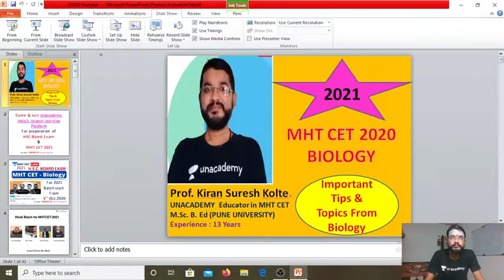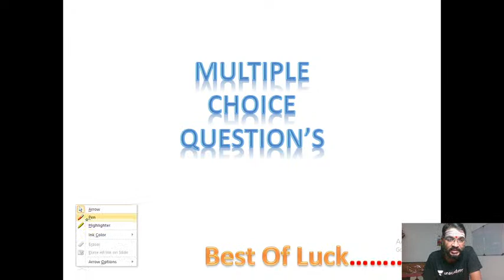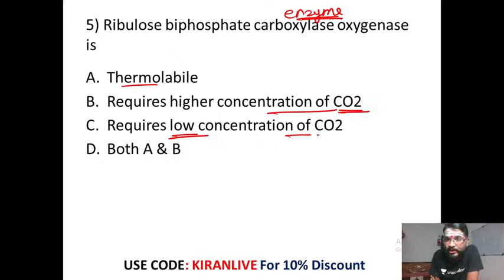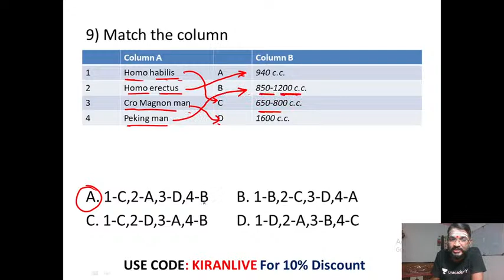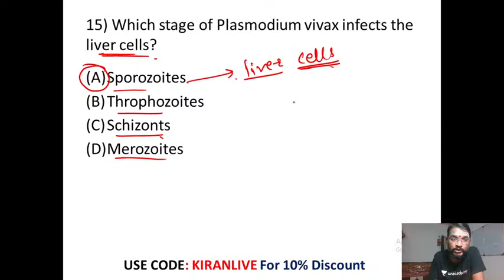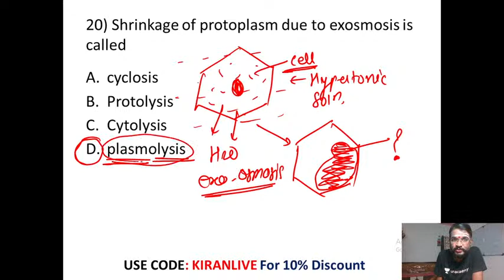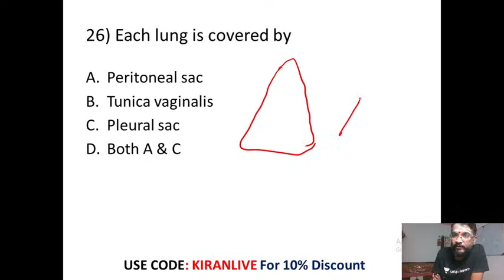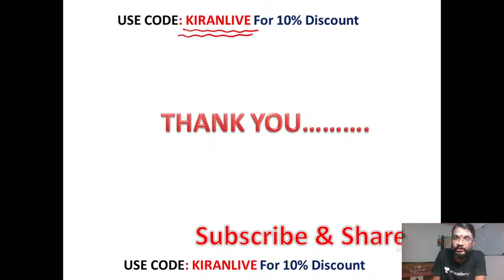MHT CET - Biology | Tips & Tricks to Score 100/100 in MHT CET Biology | Crack MHT CET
"MHT CET Biology | MHT CET – Tips & Tricks to Score 100/100 in MHT CET Biology | Let's Crack it | Unacademy MHT CET

Kiran Kolte is one of the top Educators in the Unacademy MHT CET Category. He has 13 years of experience in teaching the students for State Board, CBSE, CET & NEET Exams. In today's session, Kiran Kolte Sir takes you through an Important Tips & Tricks to Score 100/100 in MHT CET Biology for all MHT CET Aspirants to score good marks in Biology MHT CET Examination. Watch the video to know all about the topic. Let's Crack MHT CET together!!

1. Learn from your favorite teachers
2. Dedicated DOUBT sessions for MHT-CET 2020 & MHT CET 2021
3. One Subscription, Unlimited Access to Live Online Classes and Videos
4. Real-time interaction with best-in-class teachers
5. You can ask doubts in live online classes
6. Limited students in each MHT CET Online Class
7. Download the videos & watch offline

✅For all the new learners of Unacademy, use the code """"KIRANLIVE"""" to get the subscription for 1 month at Rs 2700/- to get access to the premium content. Limited Period offer, Valid till 31st October 2020.

✅To access the free special classes of our educators on the platform

✅Take a peek into the plus courses planned for you on the platform

Feel free to spread the word – share the videos with your friends and classmates.